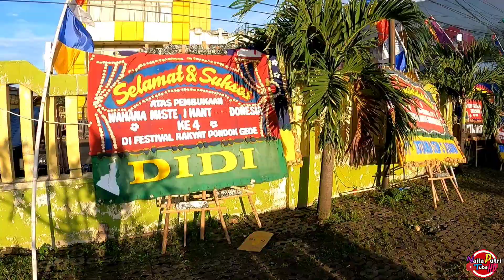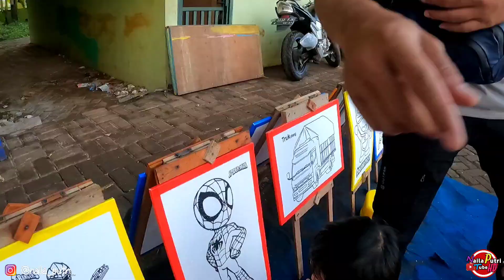Meski Becek Tetap seru bermain Dipasar malam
As'salamualaikum wr.wb.
Video kali ini naila berada di daerah pondok gede, tidak sengaja lewat ada pasar malam, setelah hujan deras siang, kembali cerah disore hari, dan ternaya becek guys, tapi tidak menurunkan semangat ku untuk bermain dan membuat video ini, ketika aku dan adik naik kereta odong-odong, dede fikri lihat pocong di wahana rumah hantu, lalu nangis kejer deh ingin turun,hee

Lalu adik malah minta naik biang lala atau orsel kincir, mewarnai, capit boneka dan jajanan pasar malan, seru banget deh..